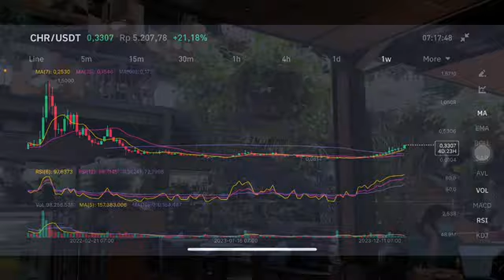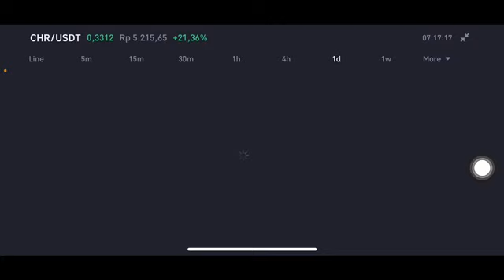CHR COIN EXPLODED 💥✈️ | CHR COIN NEXT TARGET | CHR CRYPTO NEXT MOVE | CHR COIN PRICE ANALYSIS